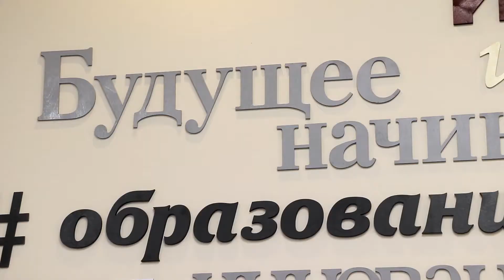Техническое обслуживание и ремонт автомобильного транспорта - ЖЯ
Видео с переводом на жестовый язык.
Профессия из первых рук - Панов В.Е.
Корпус Ярославский: Ярославская ул. д. 14, стр. 1.